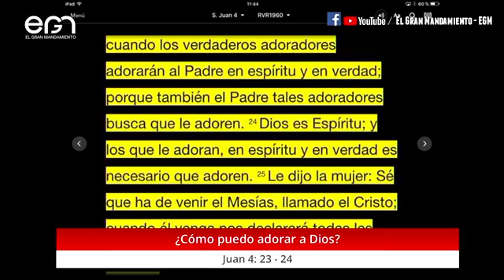3er Turno Culto Dominical 07/02/21: Como puedo adorar a Dios? - Pr. Marcelo Quiroga